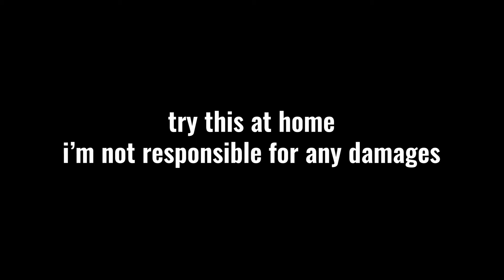This is 100% responsible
Check these guys out:
Daniel

Gear:
A6300
18-105 f4 gmaster lens
Sigma 16mm